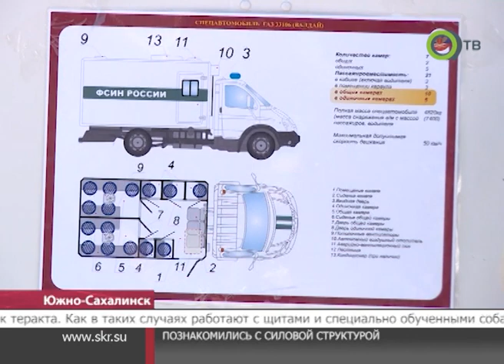Сахалинских юнармейцев отправили на экскурсию в исправительную колонию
Сахалинские юнармейцы провели один день в одном из учреждений службы исполнения наказаний. Для детей организовали экскурсию по тренировочному лагерю, рассказали о работе подразделения и научили действовать в экстремальных ситуациях.